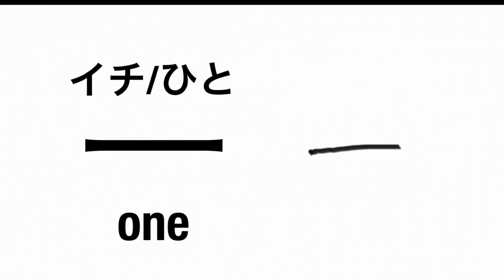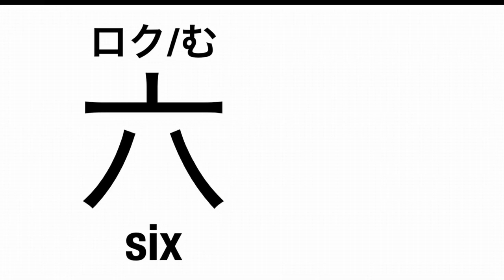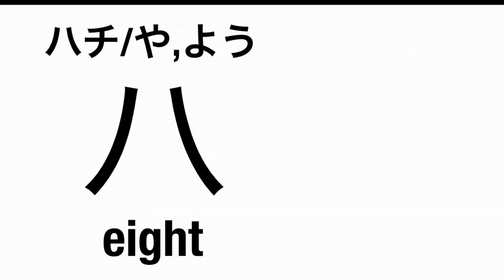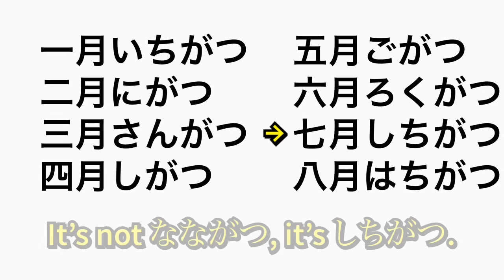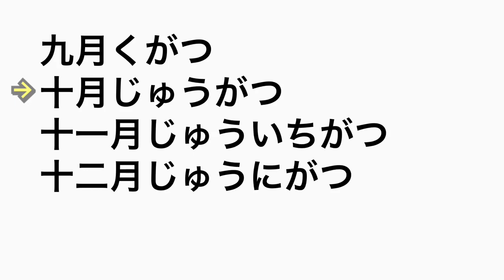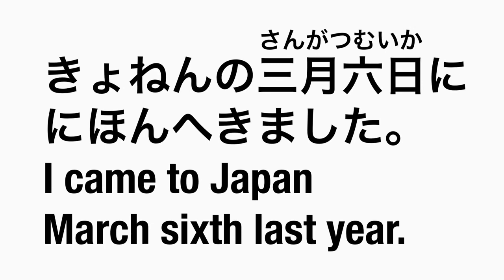Soshi Japanese Kanji #2 numbers, calendar and etc.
This is the video for Kanji.